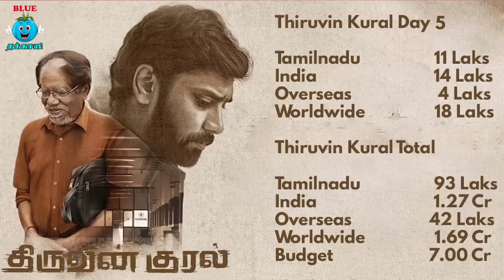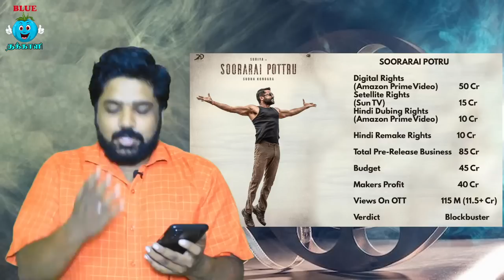சூரரை போற்று படம் இவ்ளோ கோடி லாபமா ? | Surya| Rudran| Viduthalai | Box Office Collection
Cast: | Soori | Vijay Sethupathi | Bhavani Sri | Chetan | Gautham Vasudev
Menon | Rajiv Menon | Ilavarasu | Munnar Ramesh | Saravana Subbiah